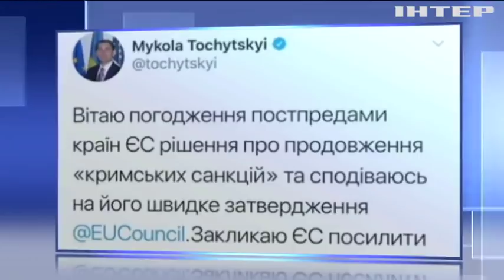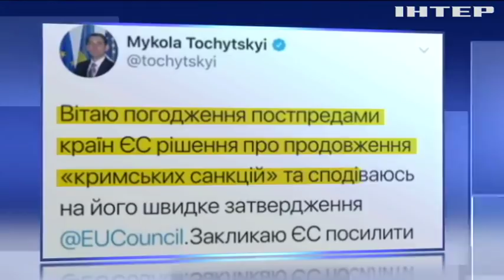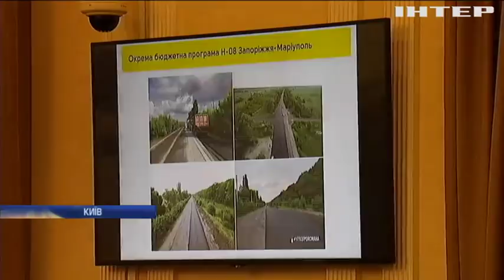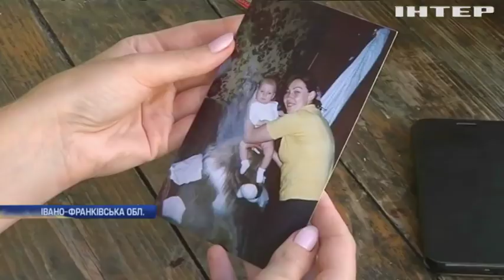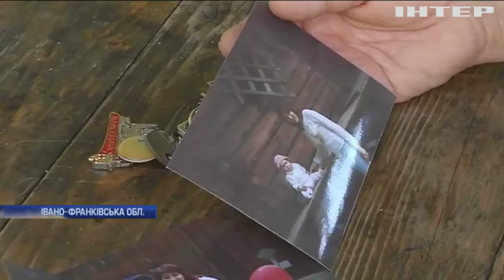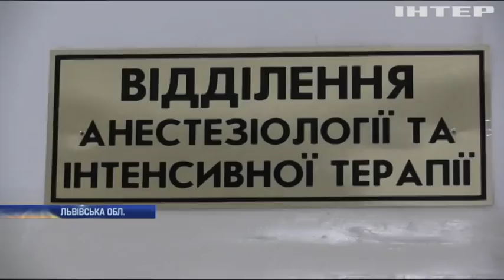Новости 17:45, выпуск за 12 июня 2019 года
Дивіться у цьому випуску: Дуня Міятович зібралася до Криму. У Євросоюзі домовились продовжити санкції проти Росії. Айварас Абромавичус наглядатиме за "Укроборонпромом".